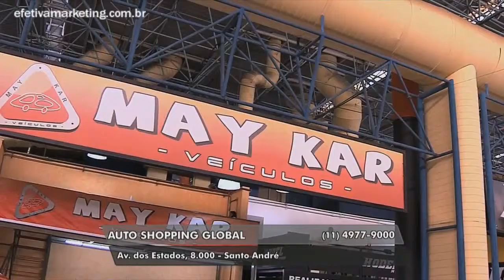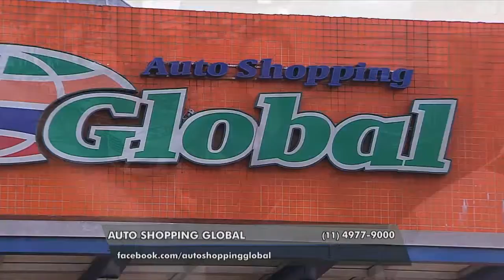Efetiva Marketing | Auto Shopping Global | TV Gazeta | 17/07/2015 2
Auto Shopping Global | TV Gazeta 17/07/2015
Anuncie aqui! Agência Efetiva Marketing

Mídia Televisiva - Jornal - Revista - Criação de Material Gráfico - Web Sites - Criação e edição de Canal no Youtube e muito mais.

Para atender com excelência nossos clientes, trabalhamos sempre com as seguintes premissas: Estudo e acompanhamento do Mercado. Conceituação, concepção e criação de peças publicitárias. Supervisão da execução externa. Distribuição de Publicidade aos Veículos de Comunicação e demais meios de divulgação, objetivando promover a oferta de bens e serviços de qualquer natureza.